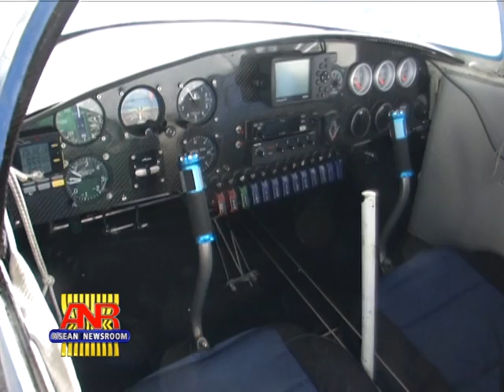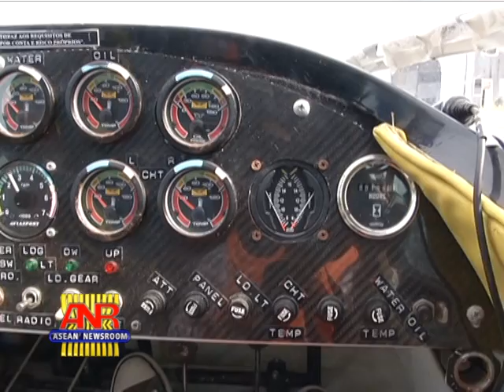08-05-55 Nation Report Hydroplanes as offering to King.mpg